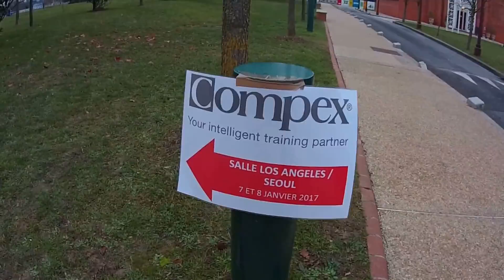[COMPEX] - 07/01/2017 Arrivée à l'INSEP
Un WE à l'INSEP avec la Team COMPEX